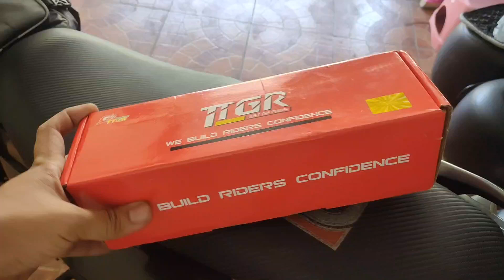TTGR Mono shock sniper150 / y15zr / lc150